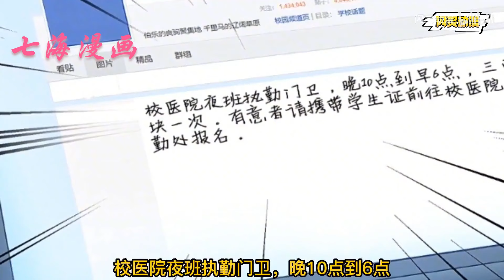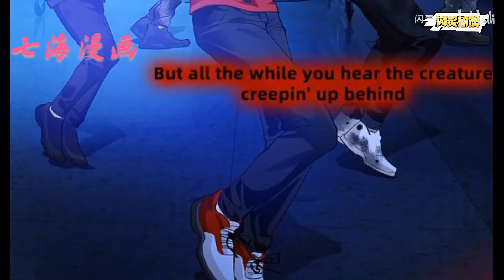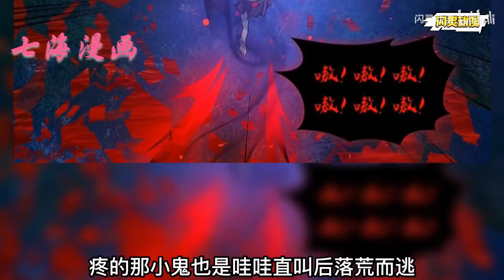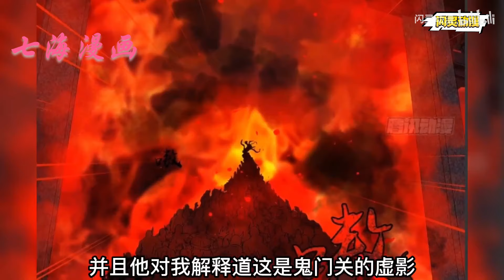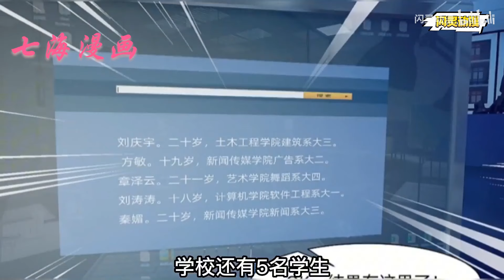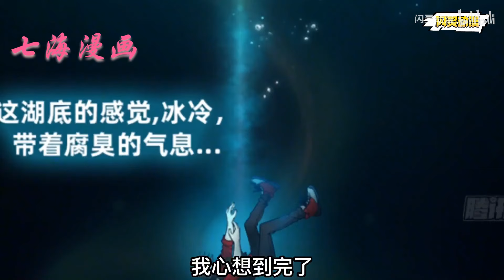《我的老婆是鬼王》由于一次真心话大冒险，我说自己胆子大。没想到这帮损友，竟然让我去江城西山公墓，竟然让我在公墓里找一张墓碑上的遗像合照。七海